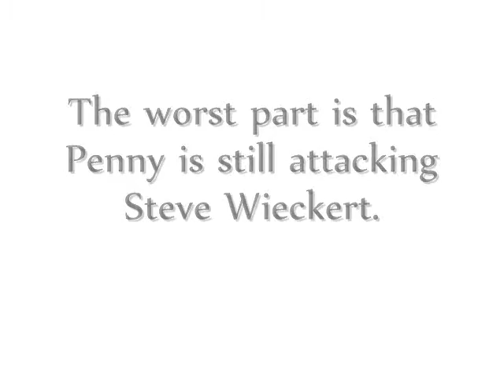Negative Attacks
Penny Bernard Schaber: Negative Attacks, No Accountability.